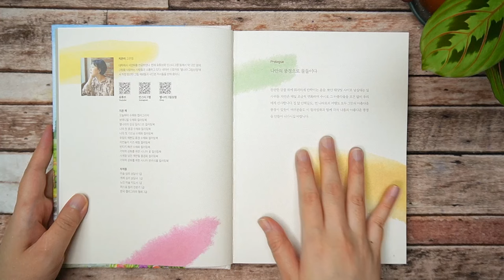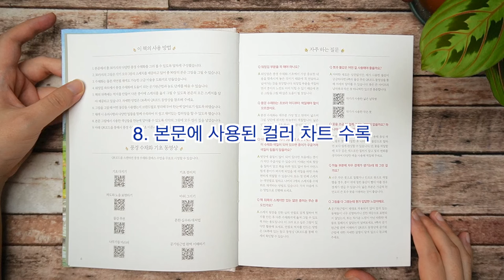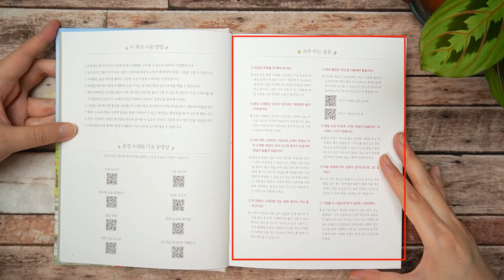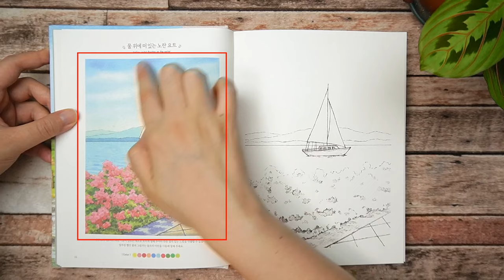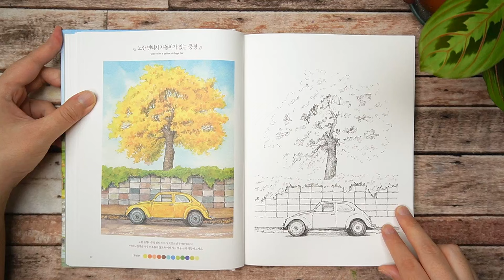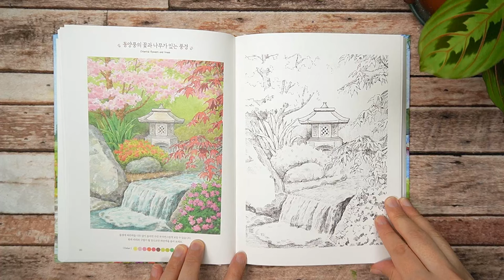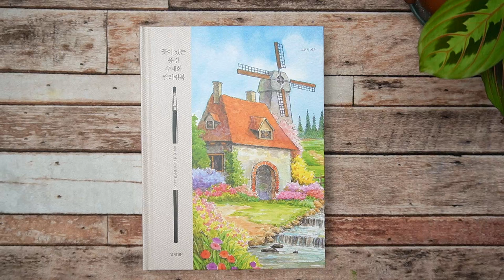[ENG SUB]꽃이 있는 풍경 수채화 컬러링북 신간 소개/Starland_art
안녕하세요? 별나라 입니다. 이번 신간 '꽃이 있는 풍경 수채화 컬러링북'을 소개합니다. 총 30개의 본문과 3장씩 총 90장의 스케치가 수록된 양장 컬러링북으로 평소 풍경 수채화를 좋아하시는 분들께 좋은 길라잡이 역할의 컬러링북이 되었으면 좋겠습니다. 앞으로 이 책의 튜토리얼도 꾸준히 유튜브에 올릴테니 많은 관심 부탁드립니다.

📚지은책
🖌꽃이 있는 풍경 수채화 컬러링북

📸CAMERA
SONY a6400( 30mm f3.5 Macro ), iPhone12
🎤MIKE
블루예티X
🎬EDIT PROGRAM